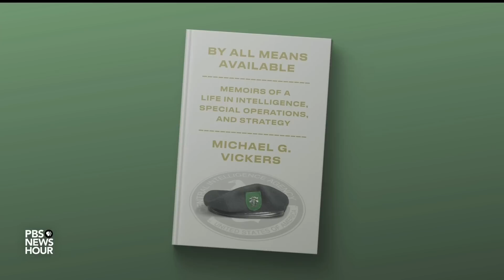CIA officer reflects on long career in new memoir 'By All Means Available'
The CIA and the Defense Department are two of the U.S. government's largest agencies that carry out secret paramilitary and military operations around the world. Michael Vickers had a key role in both and stepped out of the shadows to share his story in "By All Means Available: Memoirs of a Life in Intelligence, Special Operations and Strategy." He discussed the book with Amna Nawaz.